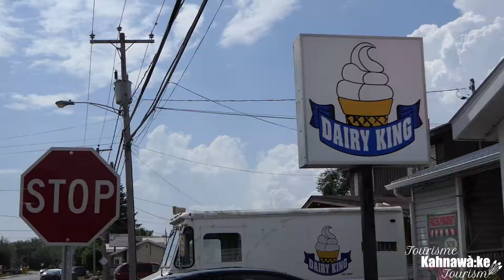Live Check in at Dairy King for the strawberry food festival !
Emma from Kahnawake Tourism stops by Dairy King for a look at their Strawberry Food Festival specials!